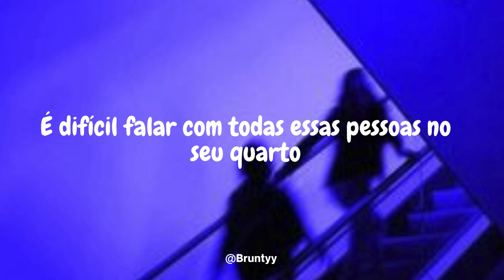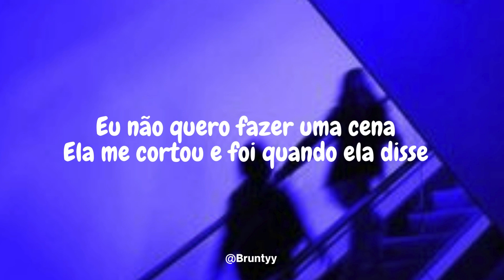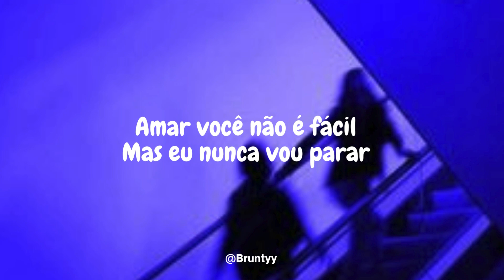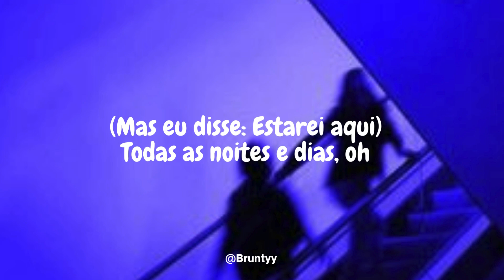Charlie Puth - Hero (Tradução/Legendado) PT-BR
Charlie Puth - Hero

I wanna stop by and play it cool
It's hard to talk with all these people in your room
I try to lock eyes and give you clues
So you can come and follow me out by the pool (yeah)

My blood pressure elevates
When I call you out for bein' fake
And I don't want to be mean
But I'm not gonna shut up instead
I know who you really are
And your so-called friend's quotation marks
I don't wanna make a scene
She cut me off and that's when she said

I don't need a hero, I don't want to be saved
But I said: I'll be here every night and day
Oh, I don't need a hero but if you let me stay
Oh, I can still be here every night and day

You hide your feelings (you hide your feelings)
You medicate (you medicate)
You're doing shit that's keeping both of us awake
Make me the villain (make me the villain)
I know it helps
But I'm not gonna run like everybody else (no)

When I call you up for bein' fake
I know who you really are (really are)

I don't need a hero, I don't want to be saved (don't want to be saved)
Oh, I don't need a hero but if you let me stay (if you let me stay)
(I don't need a hero)
(Ah, I said I'll be here)

Lovin' you ain't easy
But I'm never gonna stop it
I know that night I lost my head
And I was bein' out of pocket
I wasn't tryna start a fight
Or tell you how to live your life
I just wanted (I just wanted)
You to know I fuckin' cared
She said

(But I said: I'll be here)
Every night and day, oh

Oh, I can still be here every night and day, oh